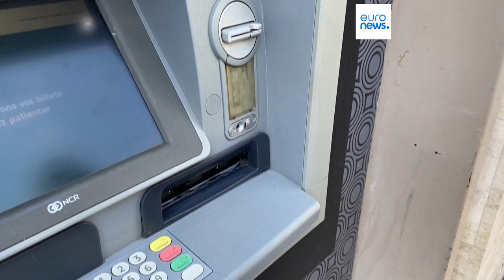Latest news bulletin | February 26th – Evening